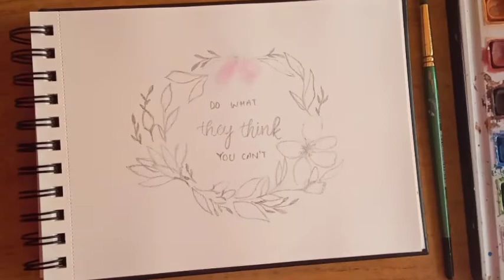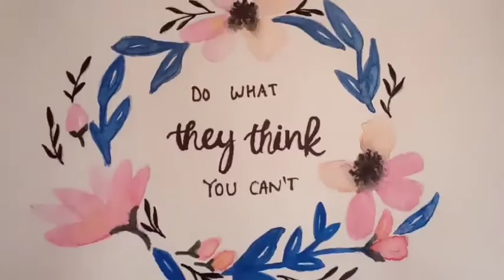Flower Painting |Yashu Sehrawat